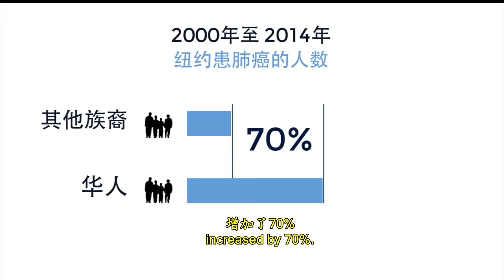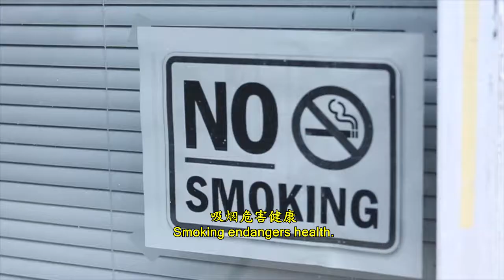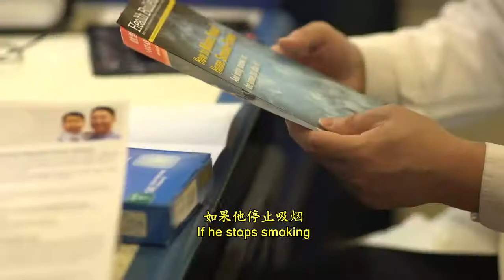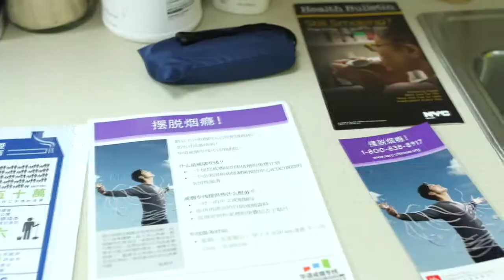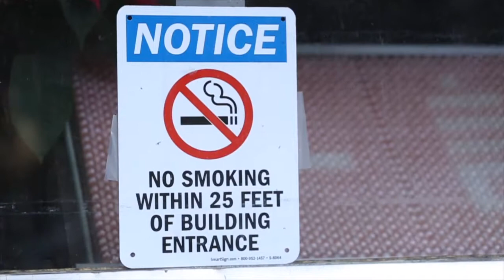为什么亚裔的吸烟人数会不断增加？Why does the number of Asian smokers keep increasing?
王嘉廉社区医疗中心的内科医生吴涛表示，“戒烟是一个非常困难的过程，有时候要有多次的尝试，最好不要放弃。”
"Quitting smoking is a very difficult process. Sometimes it will take many attempts. It is best to not give up.", says Dr. Tao Wu, Internist at the Charles B. Wang Community Health Center.

在王嘉廉社区医疗中心，我们可以帮助就诊者戒烟或减少吸烟：
At the Charles B. Wang Community Health Center, we can help patients quit or cut back on smoking:

王嘉廉社区医疗中心
内科部（曼哈顿）
Charles B. Wang Community Health Center
Internal Medicine (Manhattan)

你还可从以下机构得到免费的尼古丁贴片和帮助
You can also get free patches and help from:

亚洲人平等会Asian Americans for Equality

亚裔戒烟专线 (ASQ) Asian Smokers’ Quitline
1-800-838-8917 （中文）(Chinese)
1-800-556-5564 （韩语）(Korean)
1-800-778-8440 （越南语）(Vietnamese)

视频由美国中文电视提供
Video is provided by Sinovision: